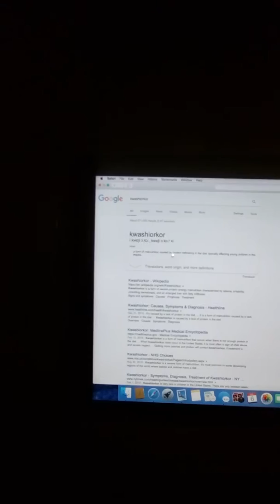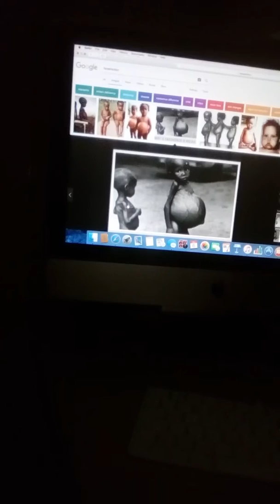Humans are herbivore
A talk through why shooting an animal is ok, but shooting a human is evil in our brainwashed society.